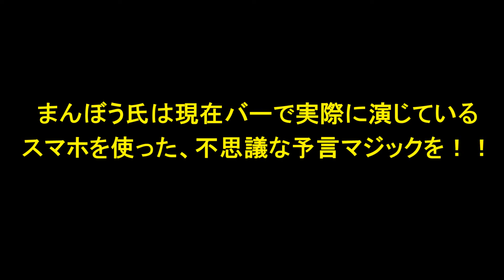愉快なレクチャーDVD⑤ / セオマジック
ここで購入出来ます。